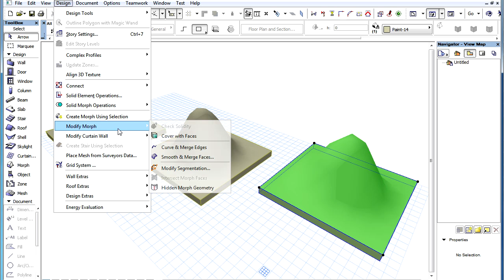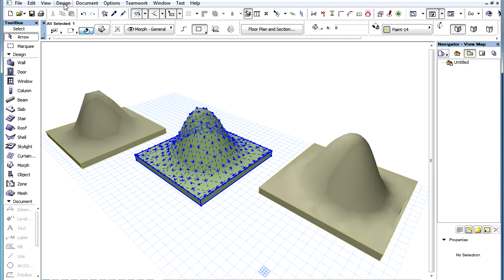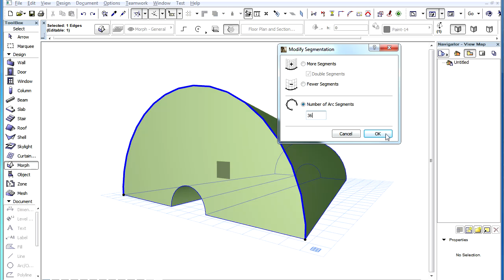The ARCHICAD MORPH Tool - Modifying the Segmentation Level of a MORPH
Modifying the Segmentation Level of a MORPH

ArchiCAD 16 introduces direct modeling capabilities into the native BIM environment with its brand new MORPH™ tool.

The segmentation level of MORPH elements or sub-elements can be modified. This is a command that can be used on curved Edges or smoothed Faces of a MORPH.